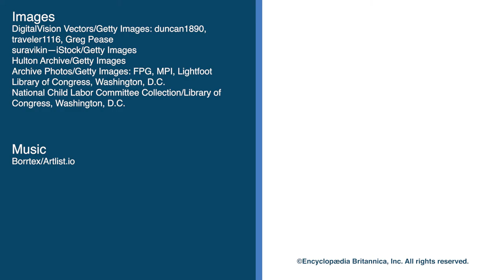Did You Know: Child Labor in the United States | Encyclopaedia Britannica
Find out how Progressive Era reformers changed the American public's perspective on child labor.